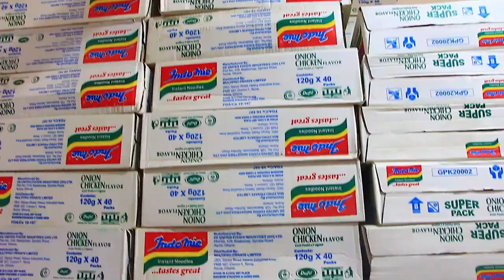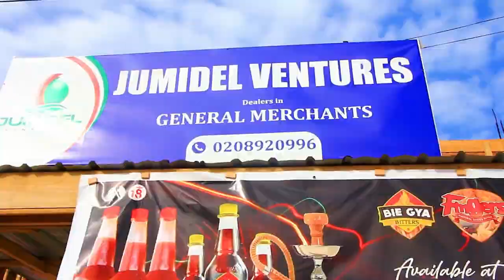Afia Schwar Claims Rev Obourfo Pays Less than Ghc 1,000 for chopping girls & Wayoosi drunk his Ur!ne